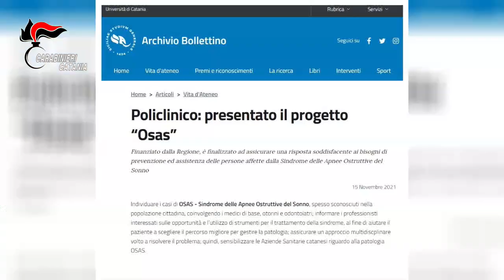Video CC: Turbata libertà degli incanti, turbata libertà del procedimento di scelta del contraente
gravemente indiziati in concorso tra loro e con altri soggetti indagati, allo stato degli atti e in relazione alla fase processuale che non consente l’intervento delle difese, dei reati di “turbata libertà degli incanti”, “ turbata libertà del procedimento di scelta del contraente”, “corruzione per un atto contrario ai doveri d’ufficio o del servizio”.